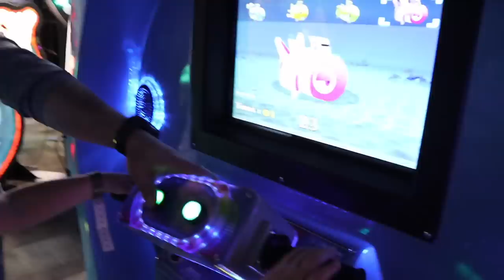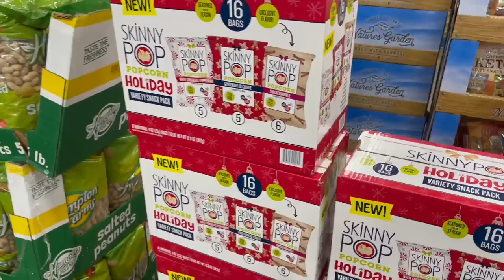WEEKEND VLOG FAMILY OF 6 | FUN AT THE GREAT WOLF LODGE | SPEND THE WEEKEND WITH US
We had the best weekend at the Great Wolf Lodge Indoor Waterpark! Spend the whole weekend with us!